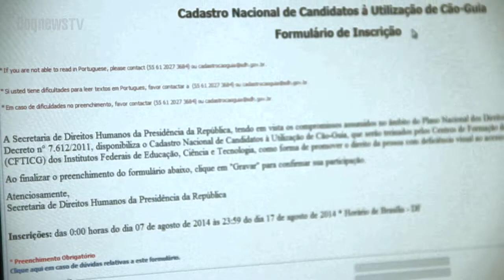BoqnewsTV - Vida+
No vida + desta semana a jornalista Nara Assunção fala sobre a Campanha de amamentação ressaltando os benefícios do leite materno para as crianças e também sobre a inscrição para o cadastro nacional de cães guias.